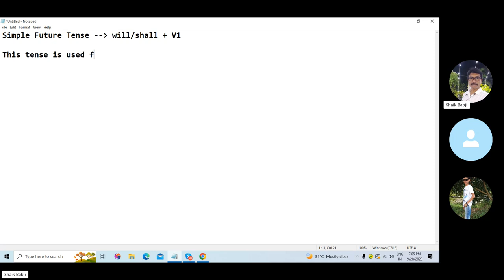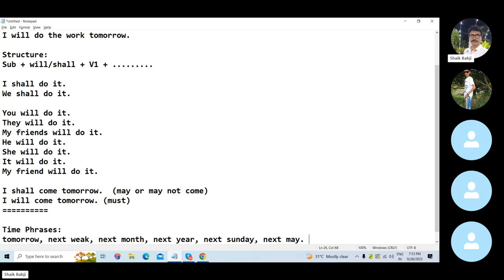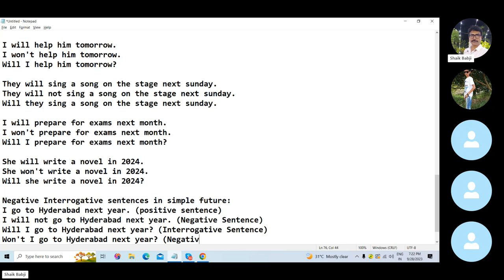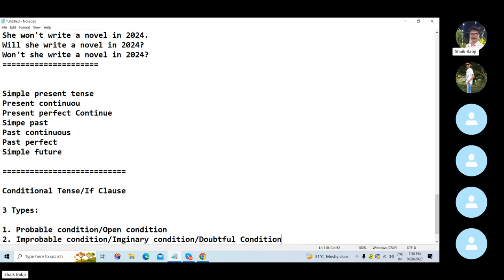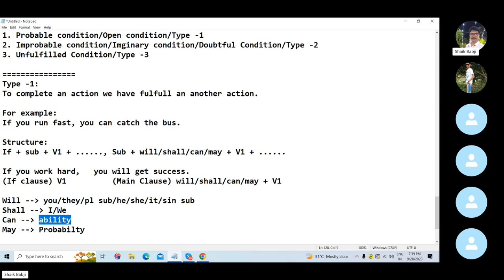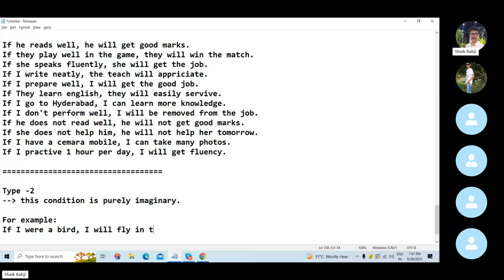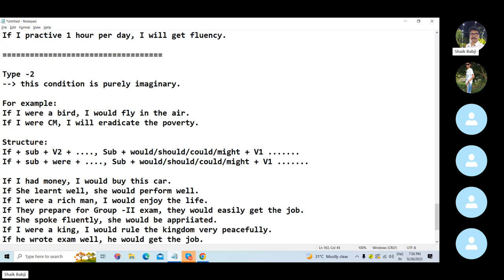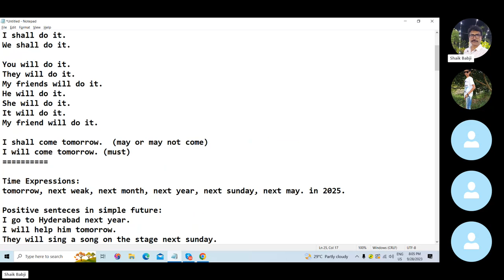25 రోజులలో స్పోకెన్ ఇంగ్షీషు తెలుగులో నేర్చుకోండి -Day -10 | Boost Your English Speaking Skills